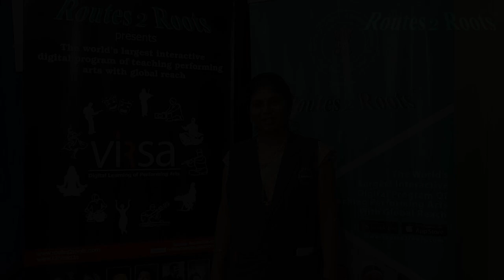Teacher |Mrs.Mukta| Lions English Medium Primary & High School,Sirsi | 26th Dec.2022 | Routes2Roots